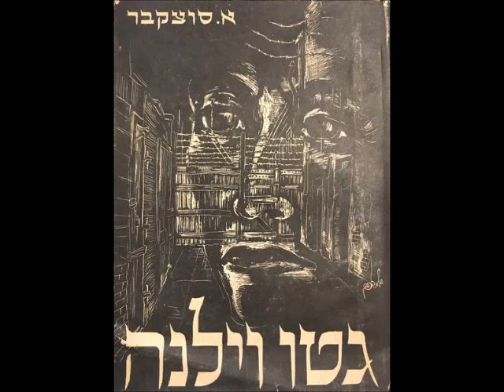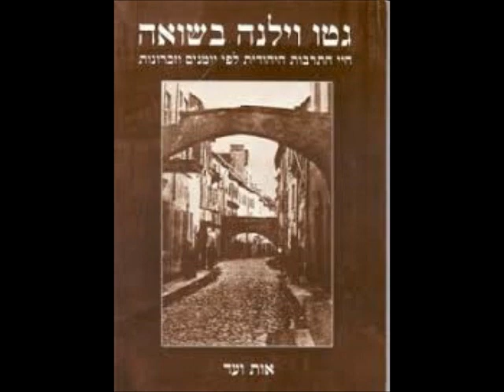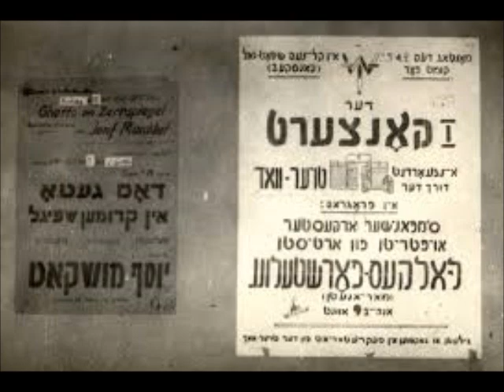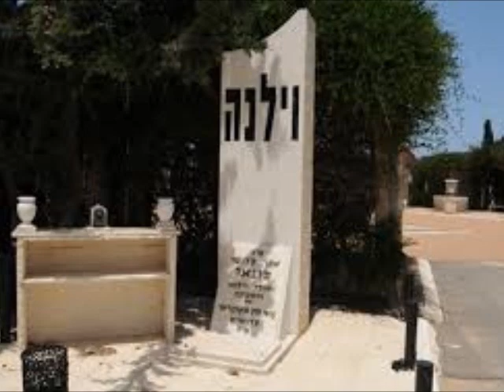וילנע וילנע סיפור השואה והגבורה בגטו וילנה בראי השירים תוכניתו של קובי לוריא-גלי צה"ל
עורך ומגיש, קובי לוריא.
התכנית שודרה בגלי צה"ל ביום השואה תשע"ד (כ"ח ניסן תשע"ד, 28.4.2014).
וילנע וילנע / חוה אלברשטיין -- איך בענק אהיים / נחמה הנדל -- צווי טויבעלעך / רות רובין -- ישרוליק שמוכר סיגריות -- המנון הנוער = יונגעט המנון